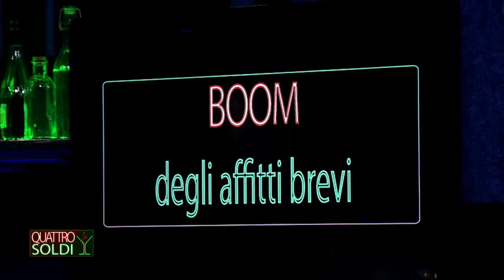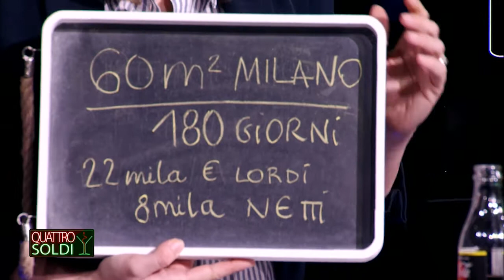QUATTRO SOLDI - BUFFETT / AFFITTI BREVI